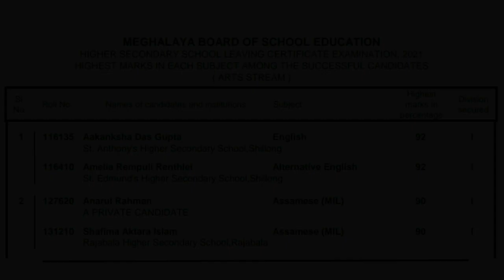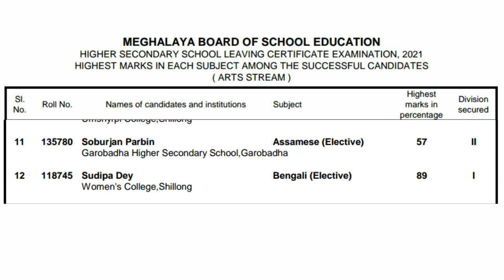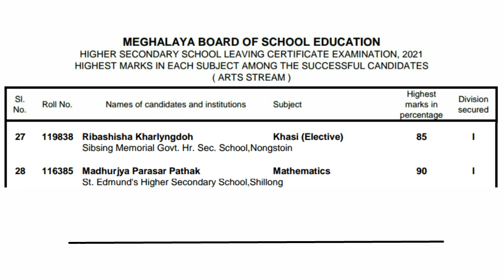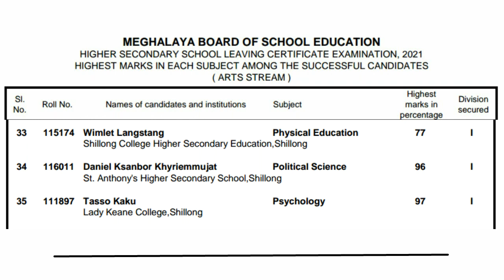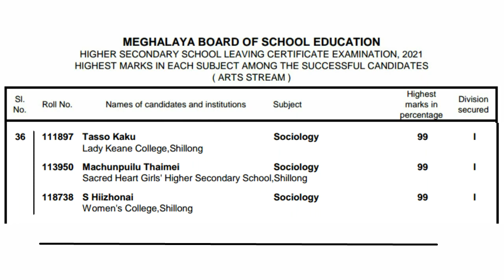Ki khynnah Class12 (Arts Stream) kiba ioh hehtam ha kawei pa kawei ka subject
HSSLC MBOSE RESULT 2021
HSSLC RESULT MBOSE 2021
HSSLC TOP 20 MERIT LIST 2021
HIGHEST MARKS IN EACH SUBJECT FOR CLASS 12 (ARTS STREAM)